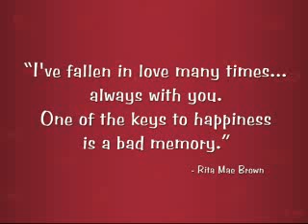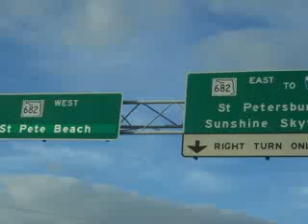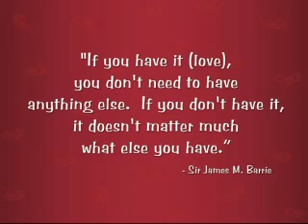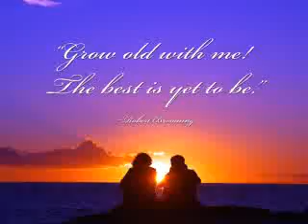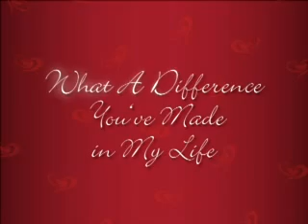Our Road Trip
Road trip with my hubby @ Tampa, St. Petersburg, Orlando (Disney Epcot), Coco beach.